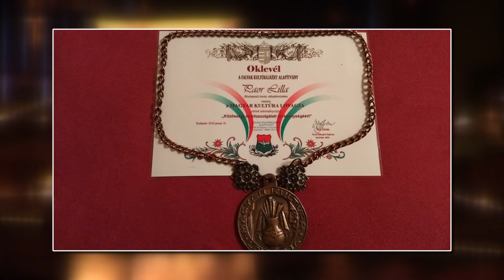Nagykörút 2019.01.26. I. rész. hatoscsatorna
felelős szerkesztő: Szalai Zsolt
vágó: Kálmán Péter
műsorvezető: Dombóvári Gábor

Téma: A MAGYAR KULTÚRA LOVAGJA LETT PAOR LILLA
Vendég: Paor Lilla, előadóművész, főszerkesztő, hatoscsatorna